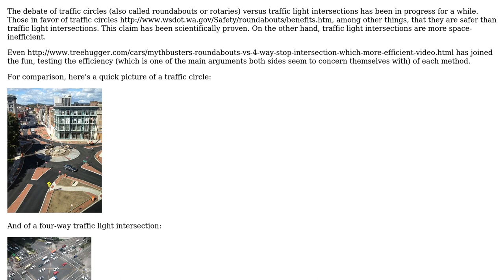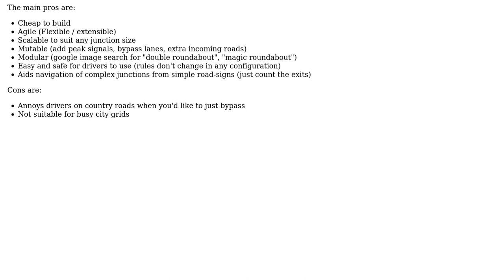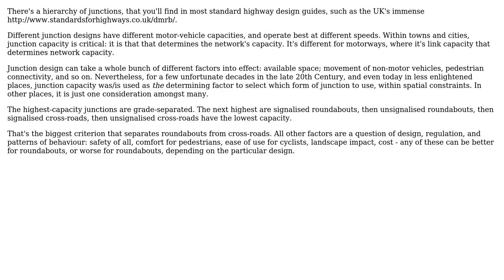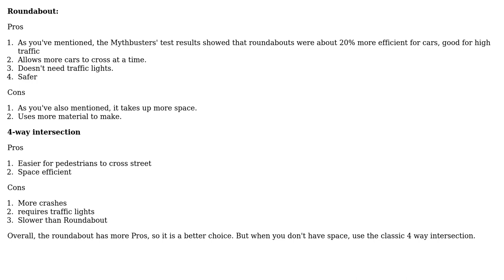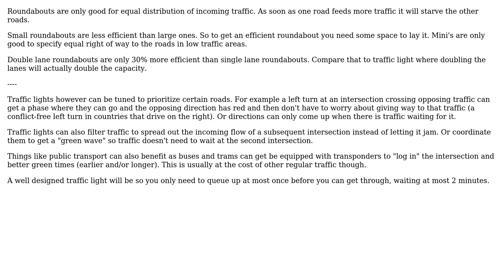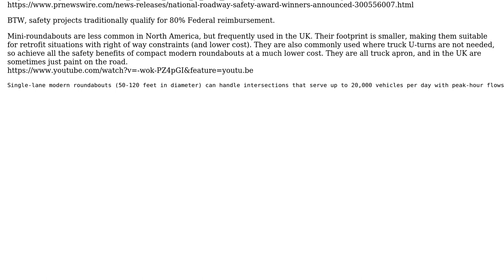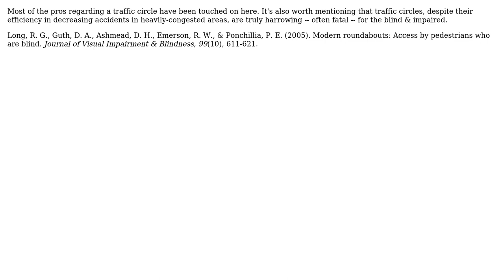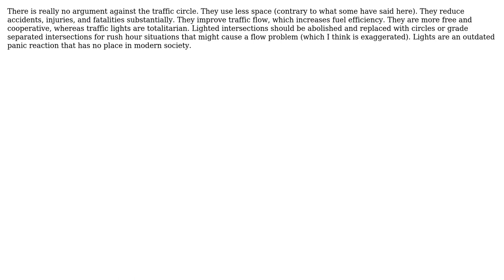Engineering: What are the pros and cons of a traffic circle versus a traffic light intersection?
With thanks & praise to God, and with thanks to the many people who have made this project possible! | Content (except music & images) licensed under CC BY-SA | Music | Images & others | With thanks to user tajcook93 user Scott Batson user Roger Williams user Rhodie user ratchet freak user Pyraminx user Mahendra Gunawardena user jhabbott user HDE 226868 user Fred user Ethan user Bob user APerson user AndyT user 410 gone and the Stack Exchange Network Trademarks are property of their respective owners. You are responsible for your own actions.